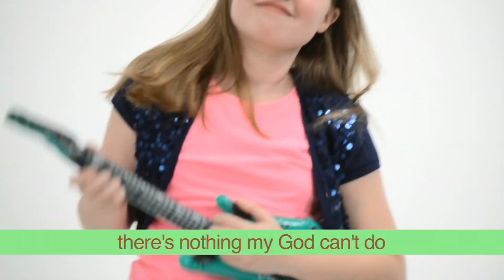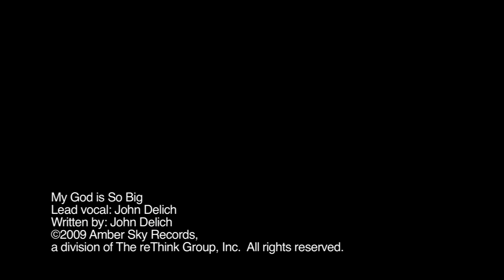My God is So Big Music Video